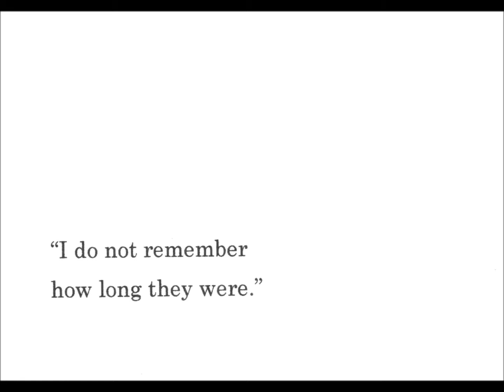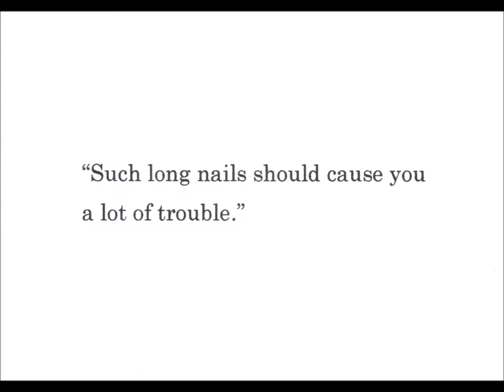Chapter2・Long nails~"7 PETITS CHORALS"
NijioAguma's art movie. chapter2~Long nails,from "7 PETITS CHORALS" NijioAguma is japanese artist. Blog⇒ photo,text,directed / Nijio Aguma 　edit,sing / Ikuta Chihana　 English translation / Monsieur K.Hasegawa